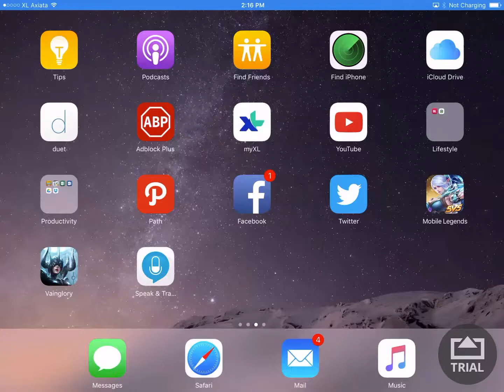Mobile Legends : Bang Bang (Ranked match) by Edo/Fireedo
Another screen recording using 3rd party app
I know, I still struggling in the GrandMaster V rank
but this is my another ranked match :)